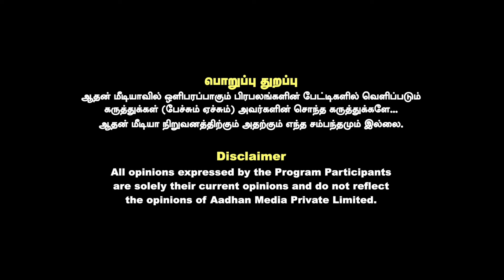ஆ*வக்கொ*** செய்பவர்களுக்கு குற்ற உணர்ச்சி வரணும் | அருள் மொழி | AADHAN TAMIL